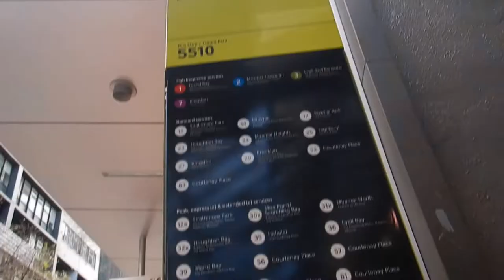Cheap bus to Wellington airport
Hi travellers,
What is the cheapest way to get from Wellington city to the airport?  I used a Metlink bus from opposite the Willis Street Metro New World to sort of close to the airport.  It's a good 10 minute walk from the bus stop to the departure check in.

It cost $5.  It's a bit of a pain for luggage as its a standard public bus.

Its best in good weather, if it were raining then the walk from the bus stop to the terminal may be a bit miserable.

During weekdays the number 2 bus that says Seatoun does come frequently.

I followed the trip with Google maps as the bus drove as I had no idea which bus stop to get off.